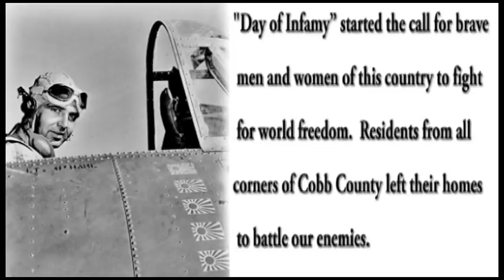VIDEO: "Memories of War" James Turnipseed-Army Air Corp Veteran-World War II